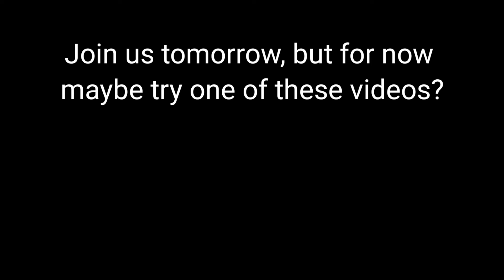A walk through my childhood...... join me!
Pet/housitting in my home town this week. I'm enjoying walking around areas I spent a lot of time playing in as a child. The rivers are still high due to all the rain we have had. I cook some yummy dinner and share my thoughts on having Fibromialgia.